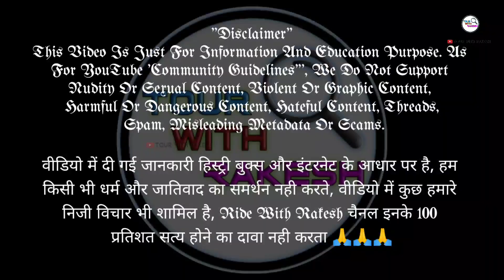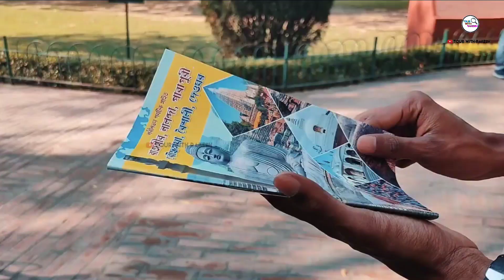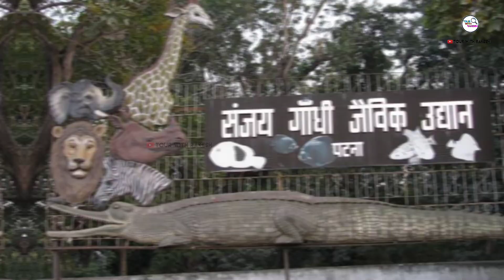Patna City Facts | Patna District Bihar | History Of Patna | Patna Documentary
Today we are going to explore Patna Top Tourist Places In hindi.